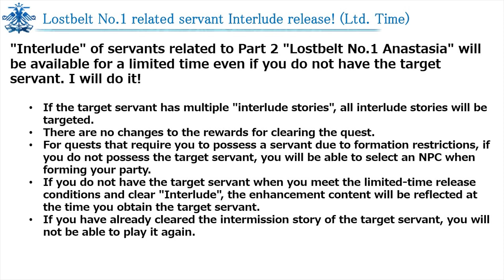FGO NA Road To 7 Lostbelt No.1 Campaign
Fate/Grand Order Campaign 2024
Road To 7
Lostbelt No.1
Infomation